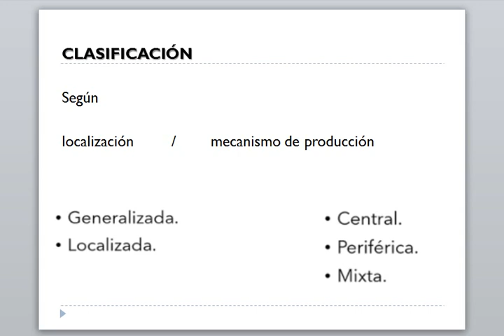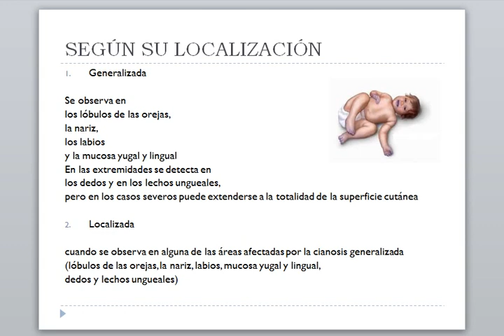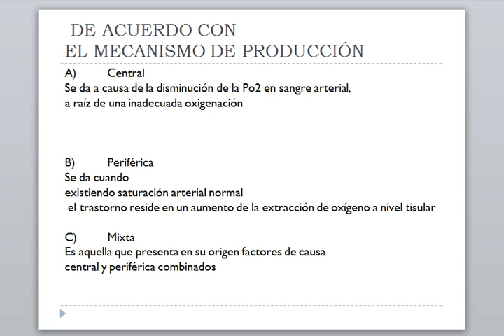que es CIANOSIS ? / Semiologia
Tema:
Cianosis

Bibliografia:
semiologia medica - Argente
semiologia clinica - Muniagurria

Exitos!!